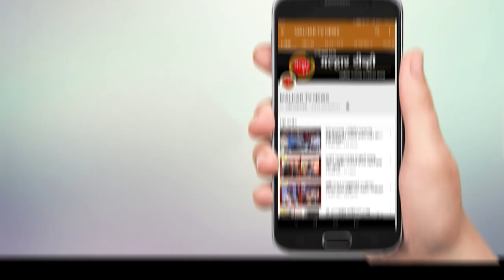कोळीवाडा येथील मच्छी मार्केटची सभागृहनेते परेश ठाकूर आणि आयुक्त सुधाकर देशमुख यांनी केली पाहणी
malhartvnews at panvel | पनवेल कोळीवाडा येथील मच्छी मार्केटची सभागृहनेते परेश ठाकूर आणि आयुक्त सुधाकर देशमुख यांनी केली पाहणी !